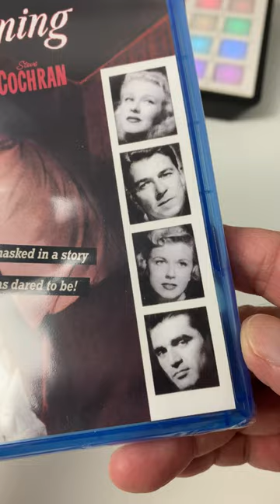noir STORM WARNING 1951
Storm Warning is a noir thriller directed by Stuart Heisler and starring Ginger Rogers, Ronald Reagan, Doris Day, and Steve Cochran.  Ginger Rogers is a dress company sales representative who goes to visit her sister Doris Day in a little southern town.  Inadvertently she witnesses the Ku Klux Klan pulling a guy out of prison and lynching him.  Ronald Reagan plays the local prosecutor investigating the case and Cochran plays Doris Day’s husband, a Klan member. This Blu-ray is taken from a 4K scan off the nitrate camera negative with restored picture and sound.